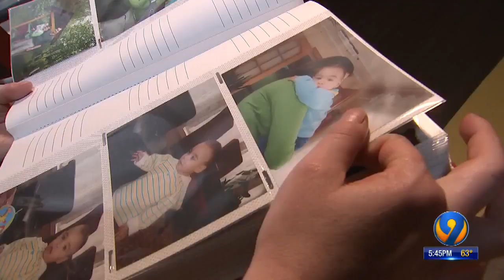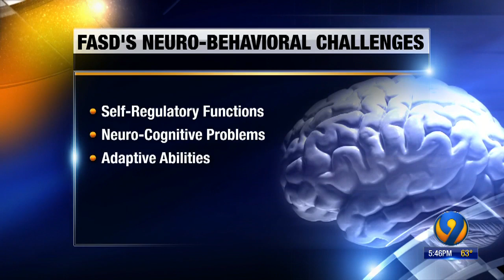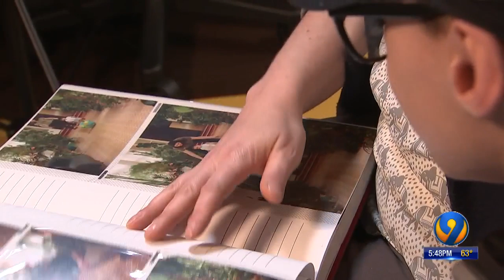9 Investigates: Fetal Alcohol Spectrum Disorders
9 Investigates: Identifying and treating fetal alcohol spectrum disorders